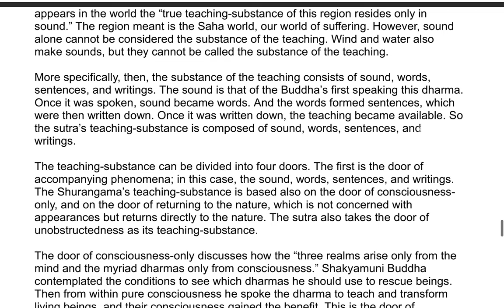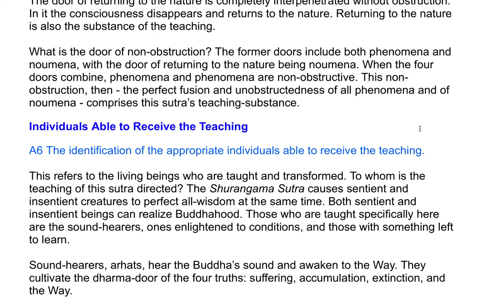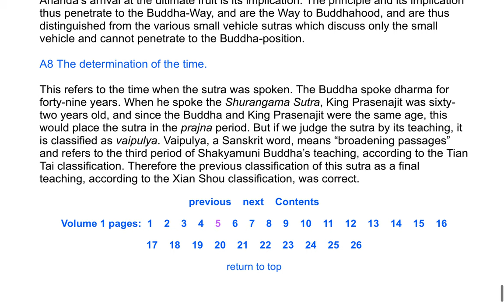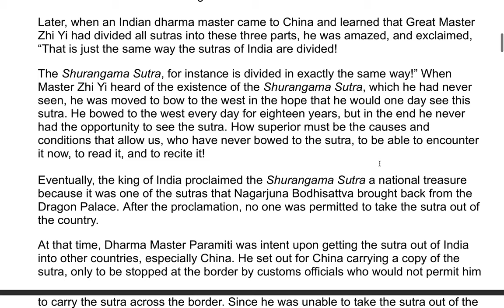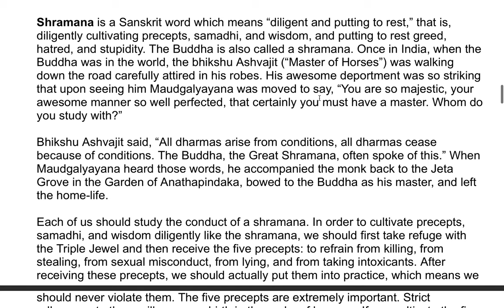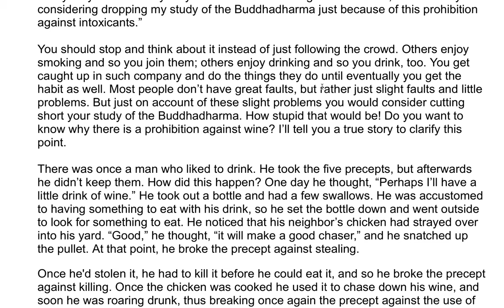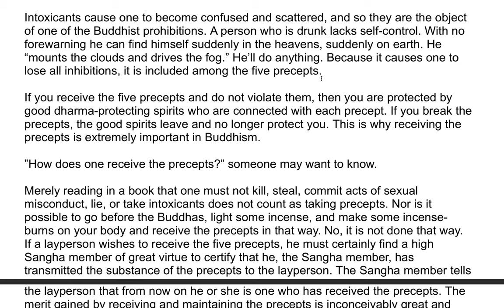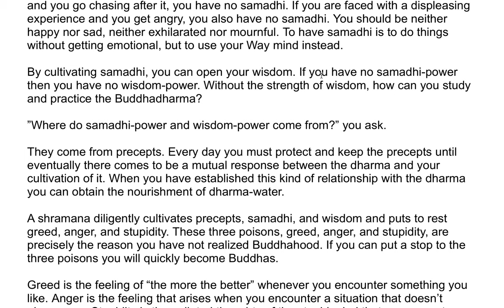The Shurangama Sutra| A Commentary by the Venerable Master Hsuan Hua 8